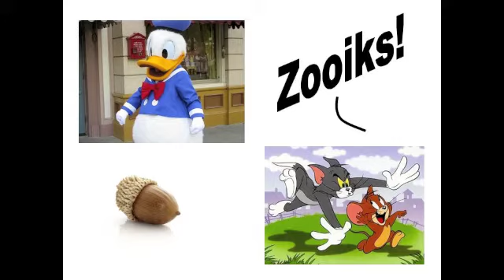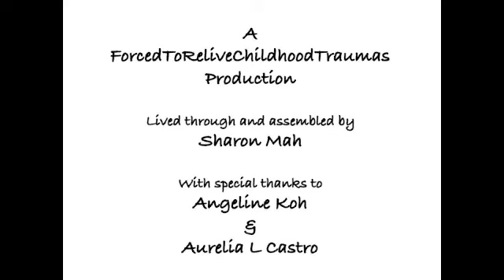Peckered.mp4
Everything I do instinctively, even in music, boils down to telling a story...  I've only just begun to realize when my vocation as a storyteller actually started...  Enjoy!